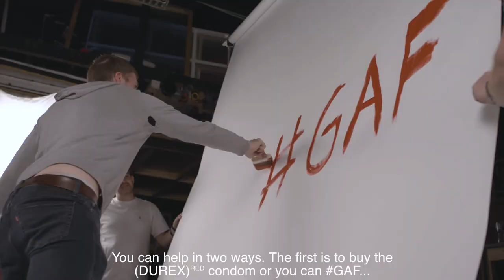BEHIND THE SCENES: Zara Larsson and (DUREX)RED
Pop star Zara Larsson is encouraging everyone to join DUREX and (RED)’s fight against AIDS. Funds raised from sales will go directly to a programme in South Africa, where it is estimated that 7.2 million people are currently living with HIV. Watch the making of the video and shop (DUREX)RED to show that world that you